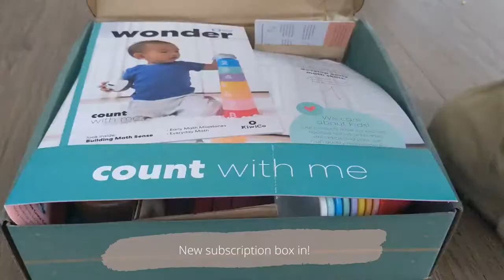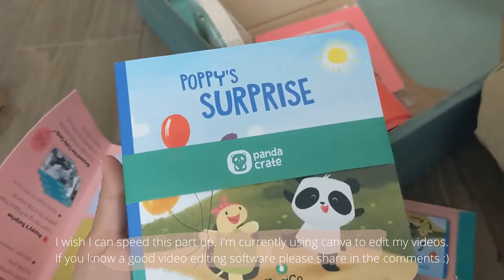Ramadan Vlog 2021 | What I eat for Suhoor | Panda Crate Count with Me | أصابع زينب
First Ramadan Vlog!